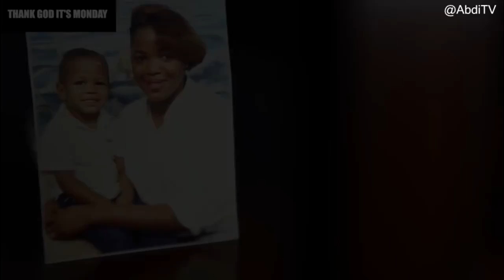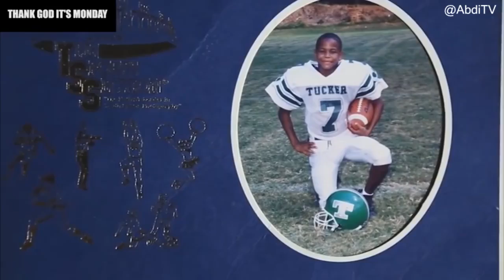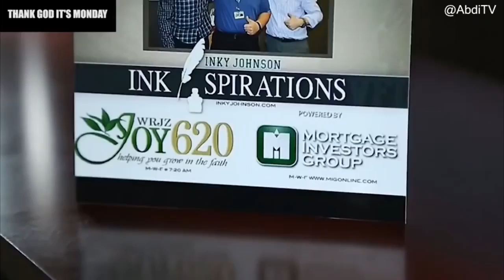Inky Johnson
Be inspired, we're here for a bigger purpose than just you.